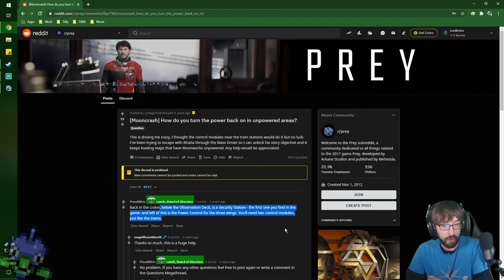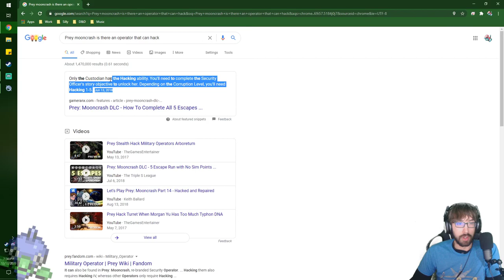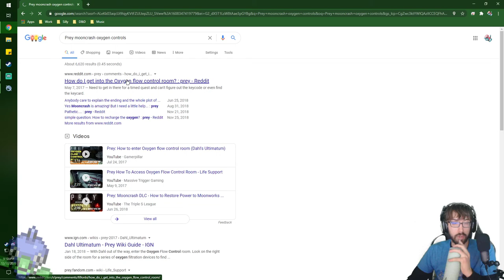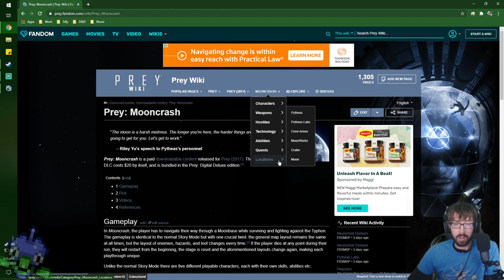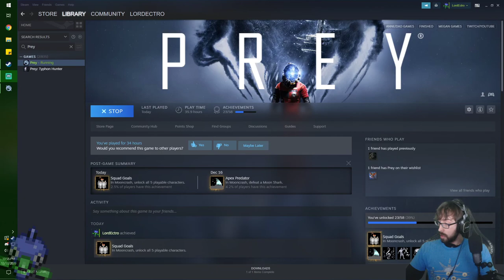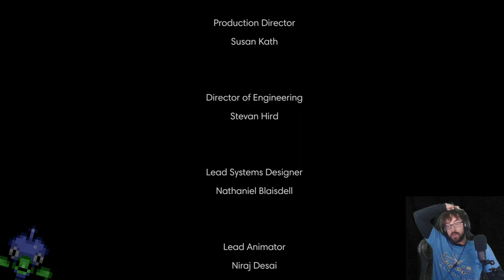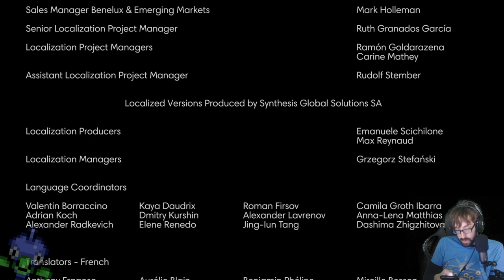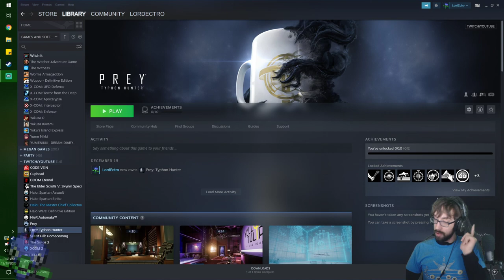A Sonorously Sprinting Set of Escapes! – Prey: Mooncrash – DLC Roundup Stream 2 – LordEctro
With our two crewmates being unlocked it’s time to figure out just how every one of them connects with eachother…and more importantly escapes!